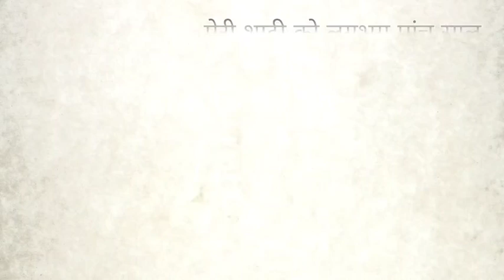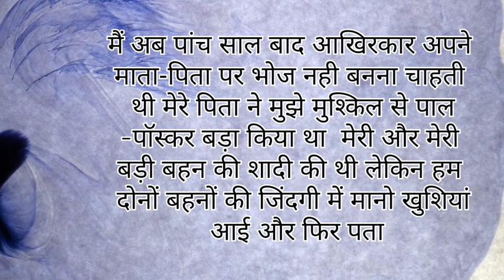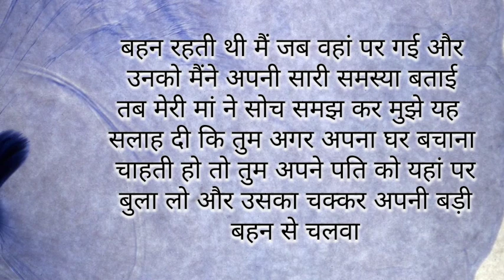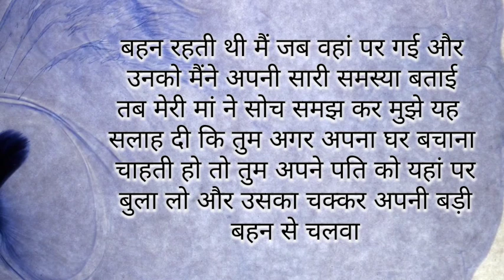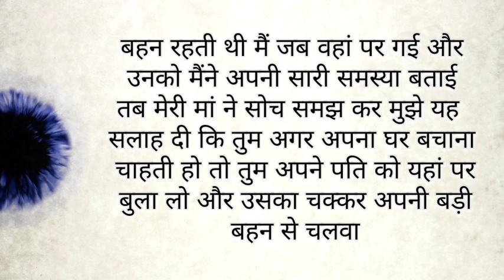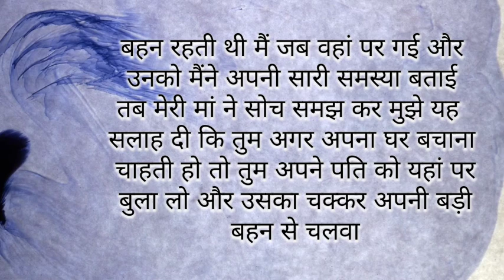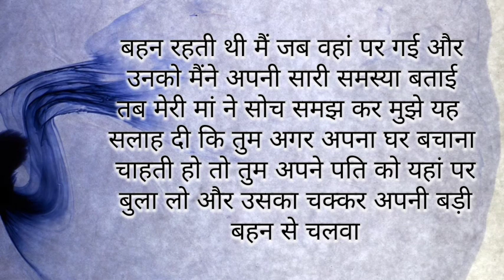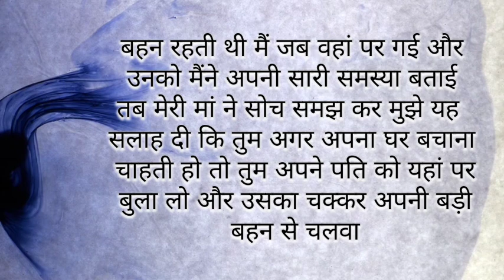Suvichar | Emotional kahani | अपनी बहन से खुद के पति की शादी करवाई | New kahani | Motivational story